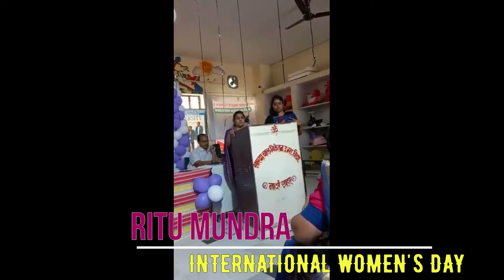RITU MUNDRA SPEECH ON WOMEN'S DAY || S.B.N. SR. SEC. SCHOOL, NAWA CITY